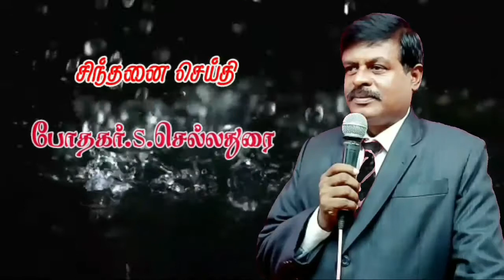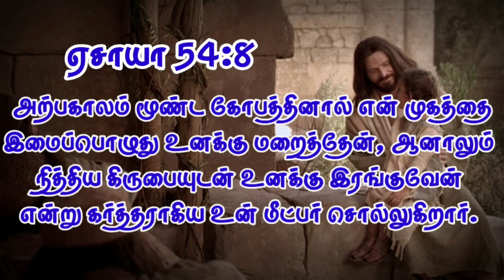18.04.2021 சிந்தனை துளிகள்